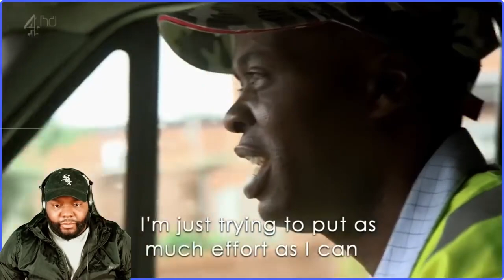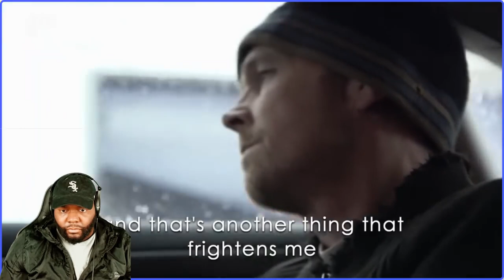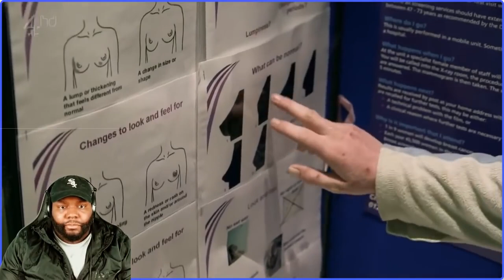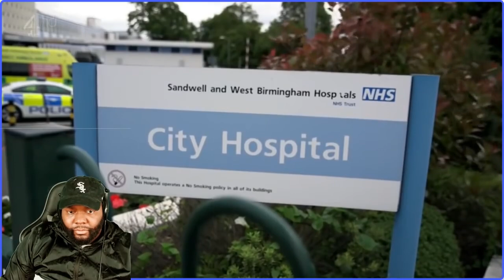CHICAGO DUDES REACTION TO BENEFITS STREET s01e05